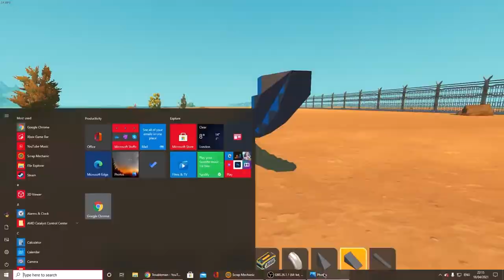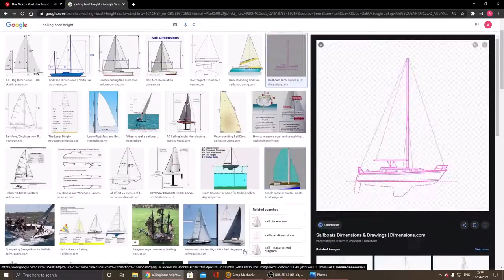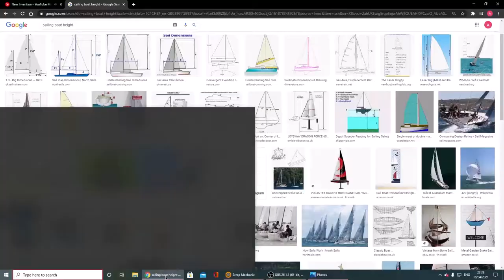Scrap Mechanic | sailboat time-lapse build | ep1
this music doesn't match my content if you have any suggestions that I can use in my future vids then please say